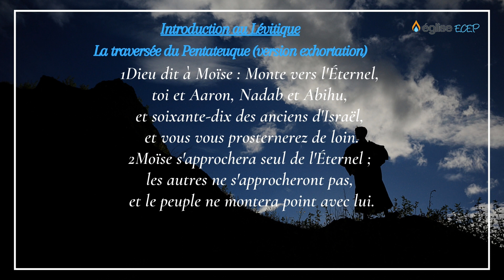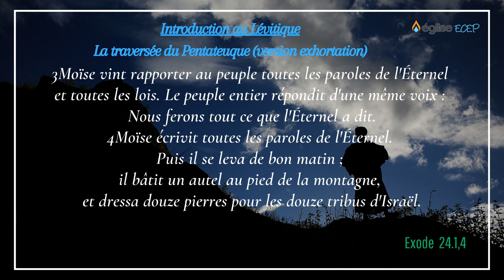Introduction au Lévitique - La traversée du Pentateuque (version exhortation) - David LORIERO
Voici quelques infos essentielles pour vous !  👇👇👇 Lisez en-dessous

PRIER AVEC NOUS 🛐 👉Rdv
👉 Mardi à 19h30 - 21h  Étude biblique
👉 Groupe jeunesse
( 17-23 ans et 23-33) les vendredis à 18h30, tous les 15j
👉 Culte le dimanche 9h45 - 11h30

LA PREDICATION    0:10

Les annonces    46:06